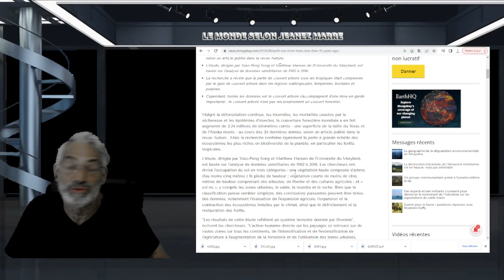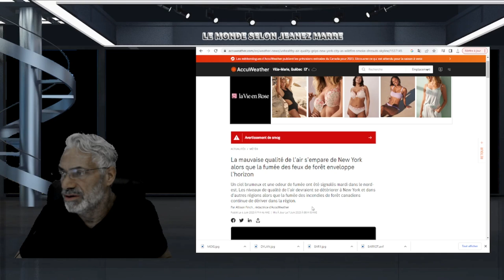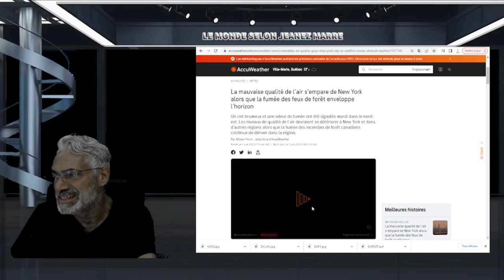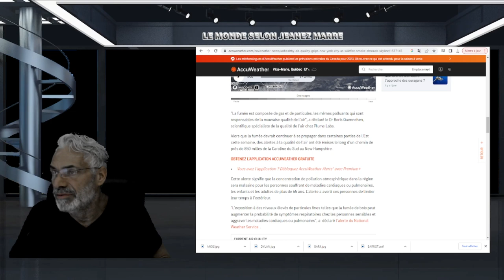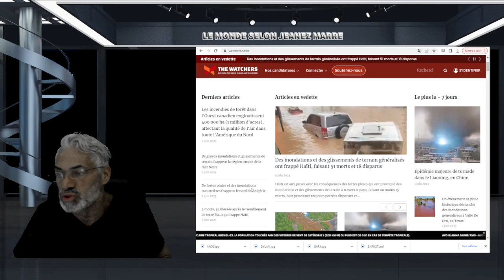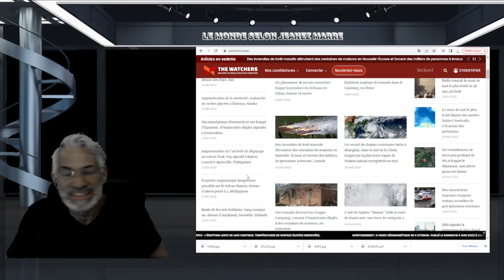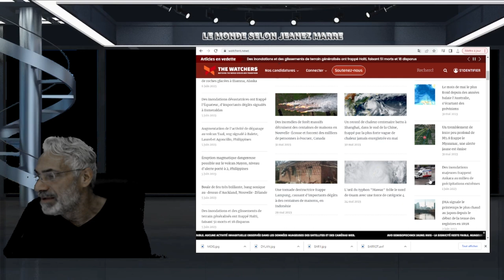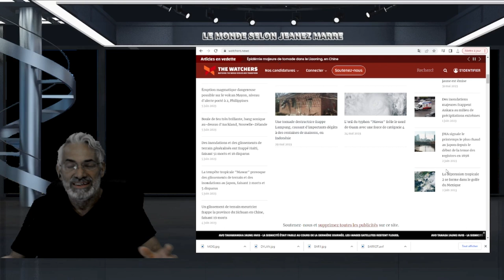FEUX DE FORETS AU QUÉBEC QUI AFFECTENT TOUTE L'AMÉRIQUE;INNONDATIONS;FROID;PIRE À VENIR